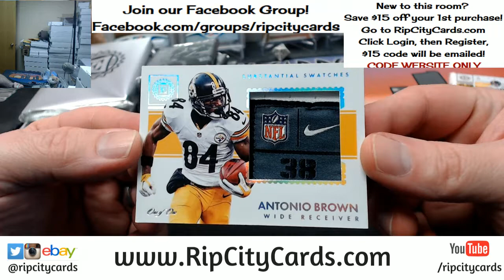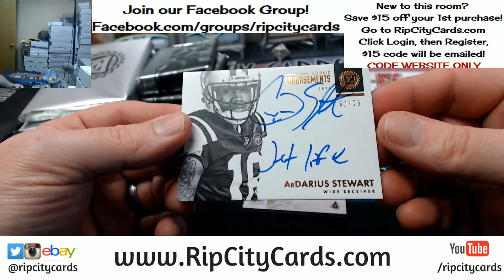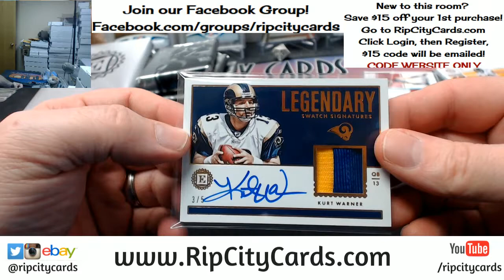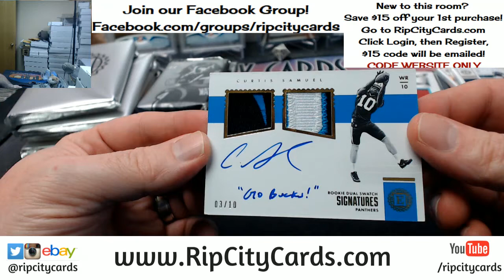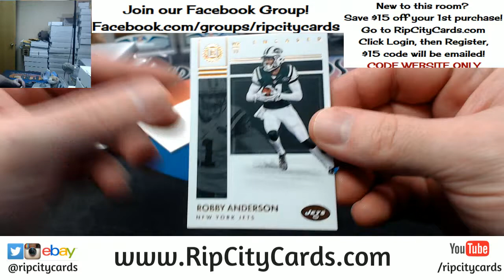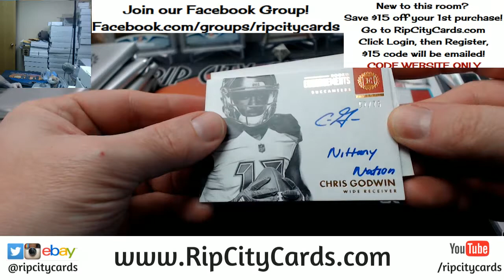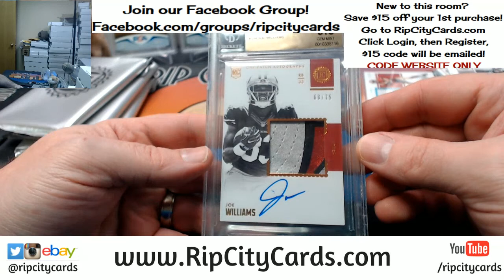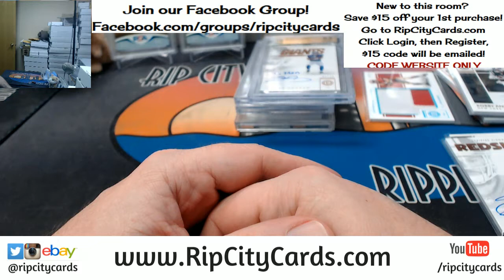2017 Encased Football 4 Box Half Case eBay #4